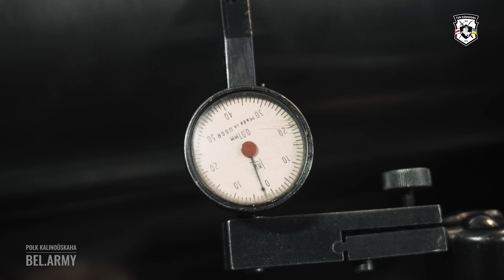Такога ніхто не робіць! Як Каліноўцы пачалі ўласнае вырабніцтва мінамётаў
Полк Каліноўскага гатовы пачаць выпуск уласных мінамётаў і запрашае новых добраахвотнікаў далучыцца да цікавых задач. Серыя выпрабаванняў першага мінамёта паспяхова была праведзена яшчэ ў 2023 годзе. Але толькі зараз байцы раскрылі некаторыя дэталі вытворчасці.

(доступ да сайта ў Беларусі абмежаваны, выкарыстоўвайце VPN)